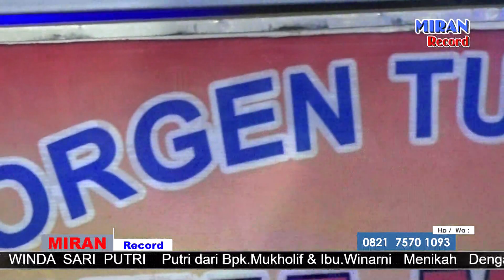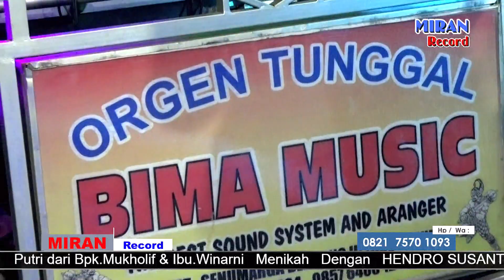OT.BIMA MUSIC # LIVE BINAKARSA #